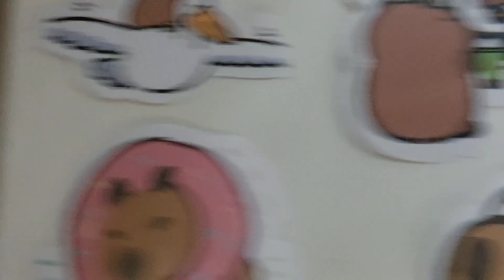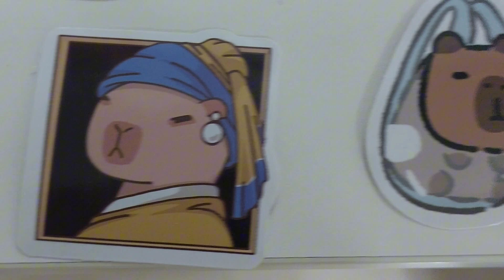91 Capybara StickerSSS 😍😍😍😍